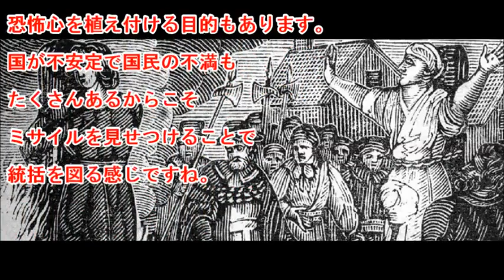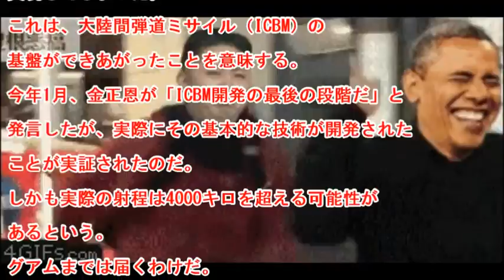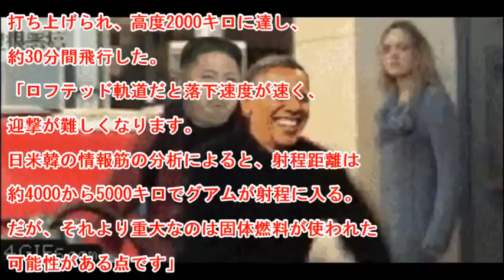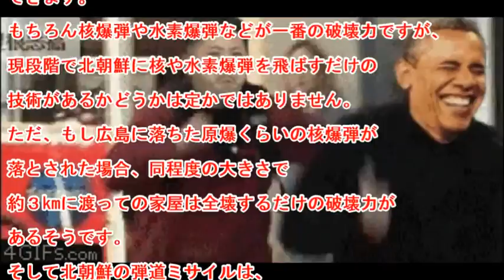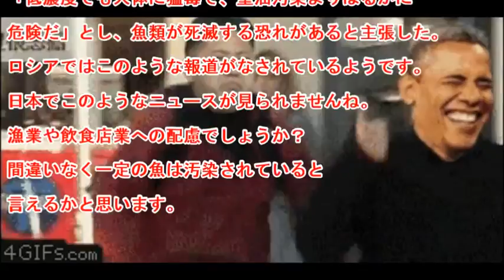【度重なる？】北朝鮮ミサイルの意図は？落下した海の魚は食べれる？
引用元

※人間でも読み間違うことはあるし機械が読み間違うのは仕方ないと思うの！